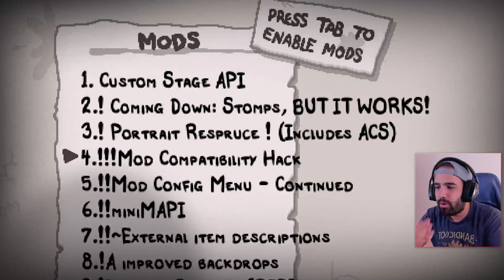¡NUEVA "EXPANSIÓN"! Nuevos BOSSES, MONSTRUOS y OBJETOS • Repentance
Fiend Folio es el MOD más grande y ambicioso hasta la fecha de Repentance.